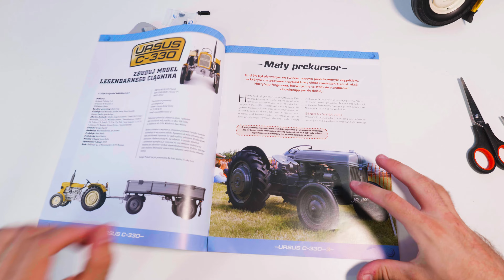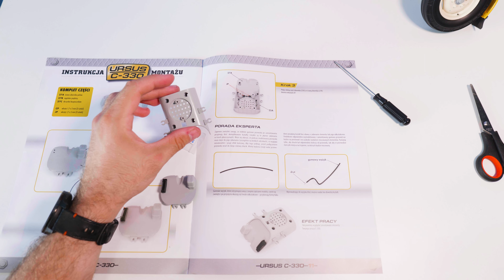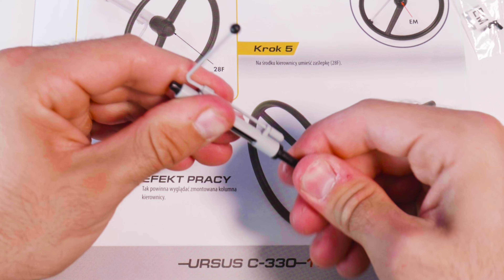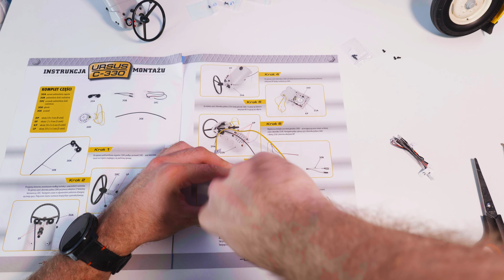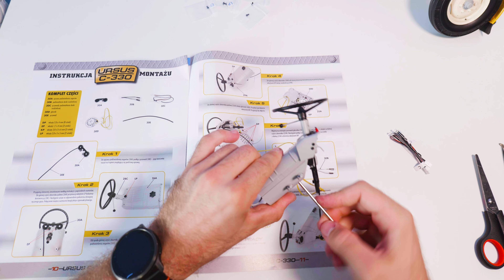Kierownica, deska rozdzielcza, zegary, zbiornik paliwa | DeAgostini (Składanie URSUS’a C-330 #8)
Witam i zapraszam do 8 odcinka ze składania realistycznego modelu URSUS’a C-330. A co tym razem udało się złożyć? Zobaczcie to w filmie!

Maszyny uczestniczące w akcji:
- URSUS c-330

Wyposażenie:
- GoPro Hero 8 Black
- Panasonic Lumix S5 + 20-60mm f/3,5-5,6
- Panasonic Lumix G80 + 12-60mm f/3,5-5,6 + 25mm f/1.7
- Mikrofon Rode VideoMic Pro Rycote + DeadCat

Muzyka:
- Big Time GOOD Remix by Skrxlla
- Don’t Mess with Me by CustomMelody
- You Can’t Stop Me by RocknStock

Jeżeli Ci się podobało, to nie zapomnij zostawić subskrypcji!
© Copyright - Kujawy Na Roli